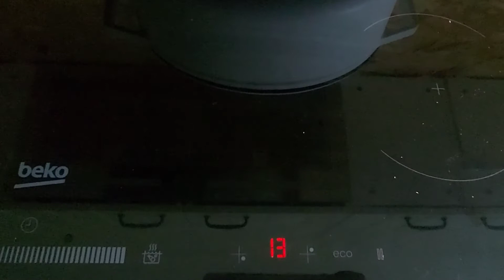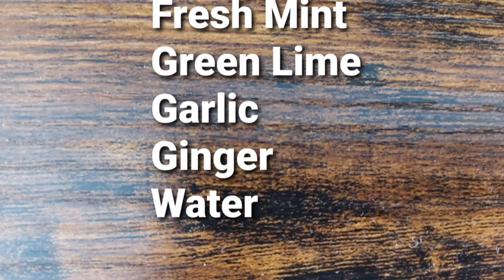HOW to DETOX and CLEANSE your LUNGS naturally// HOME REMEDY